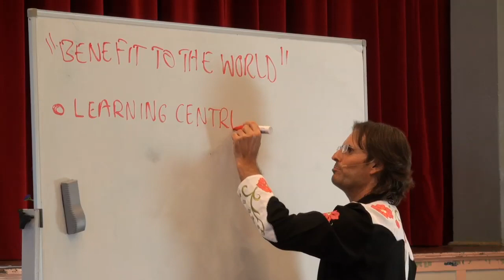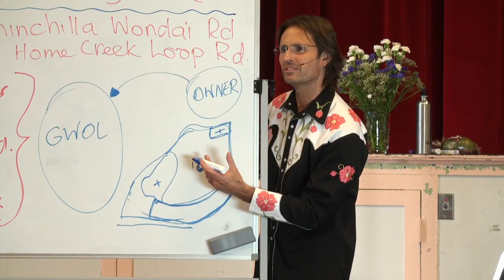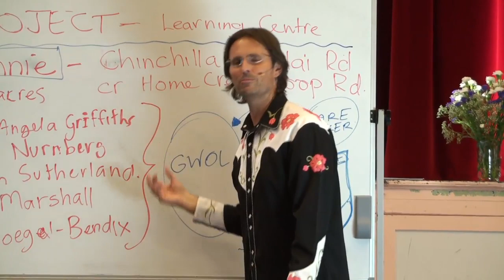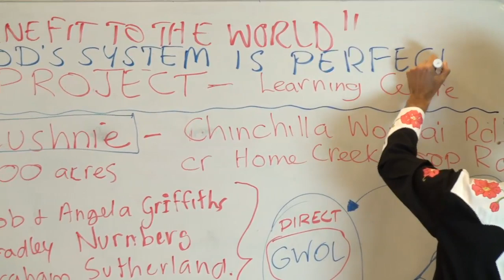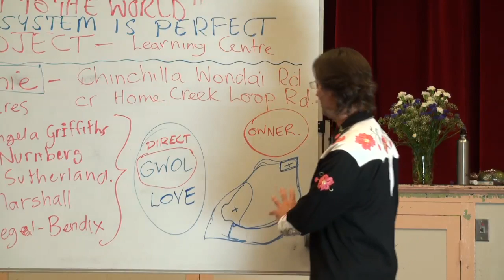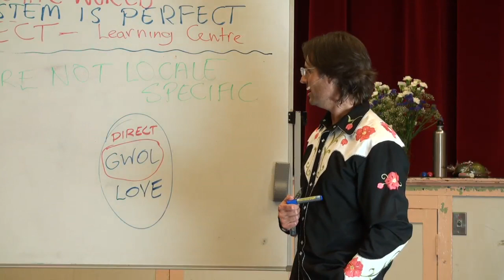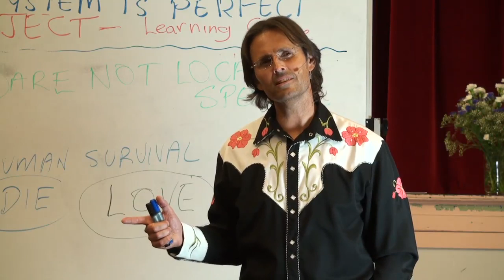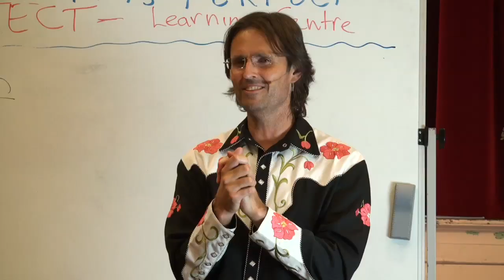20111008 God's Way Of Love Organisation - Changes To The Constitution P2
20111008 God's Way Of Love Organisation - Changes To The Constitution Part 2 (Murgon QLD AU)
Part 2 of a 2 part discussion regarding changes that are being made to the constitution of the God's Way Of Love organisation.

Chapter Index:

Goals & Intentions
Current development in GWOL Org. 0:09:40
Owner vs Caretaker 0:21:50
Benefit for the world intention 0:34:20
Death of the owners 0:40:05
Citizen vs Owner 0:52:45
Signs of being at-one with God 1:02:10
Learning centres & Self sufficiency 1:06:25
Locations 1:15:55
Human survival & Love 1:29:57